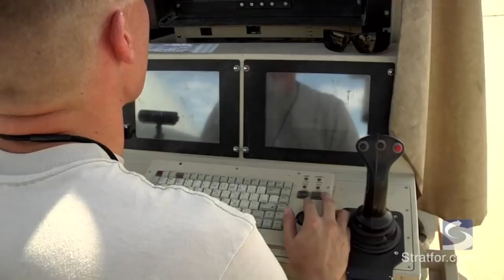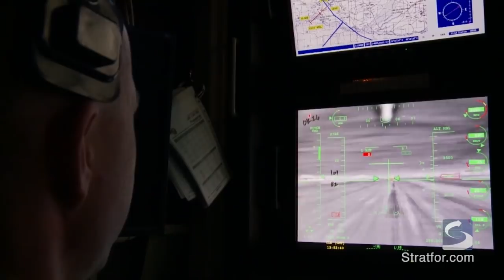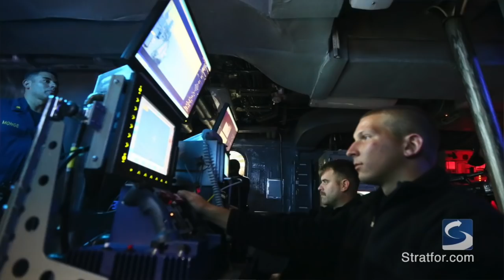U.S. Dominance in Drone Technology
Stratfor Military Analyst Paul Floyd examines drone proliferation around the globe and explains the technology's constraints and potential.

Download the All New Mobile App for Stratfor. You can also download Stratfor Worldview Content in the App for offline viewing.